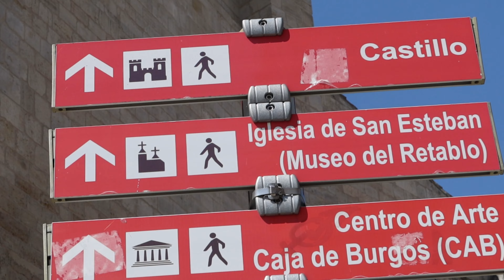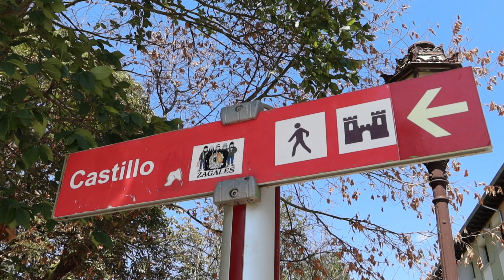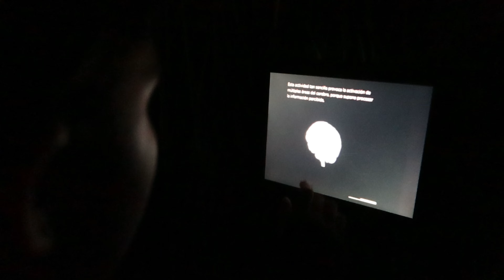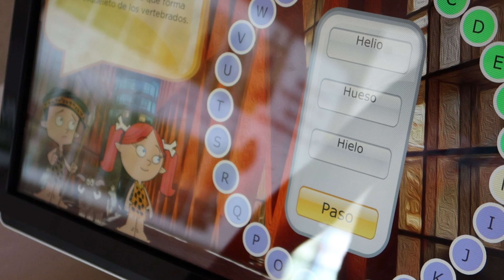QUÉ VER Y QUÉ HACER EN BURGOS | CASTILLA Y LEÓN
Quizá pasear por Burgos durante la peor ola de calor de 2023 no fue la mejor idea, pero aguantamos el tipo y tratamos de sacar el máximo partido a nuestro paso fugaz por esta preciosa ciudad.

A la vuelta de nuestro segundo Camino de Santiago, hicimos parada técnica en Burgos y, aunque finalmente tuvimos que cancelar el plan de Atapuerca, sí pudimos acercarnos a nuestros orígenes.

¡Ponte el protector solar y un gorrito, que empezamos!